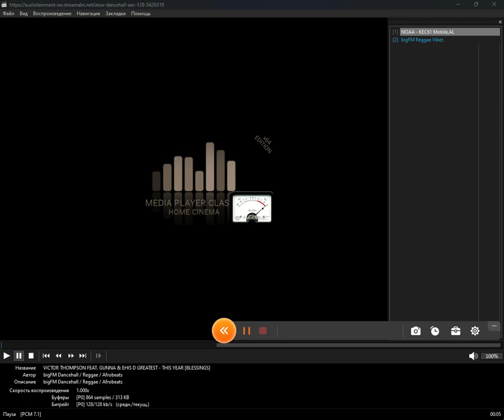programmes_radio - calvillo (Media Player Classic Home Cinema) (14.11.2024)